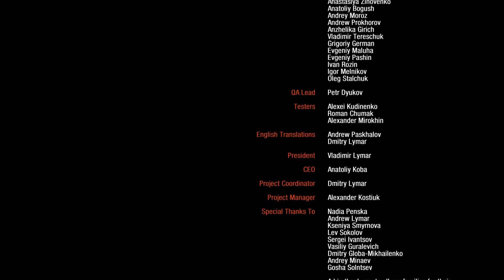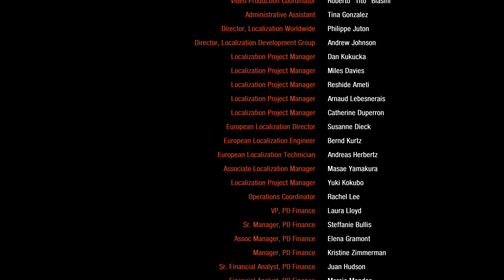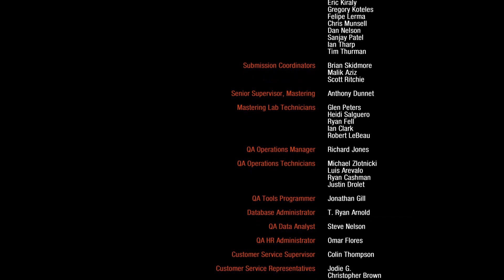Metro 2033 Redux PL #15 | Finał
I tak właśnie się kończy seria z Metro